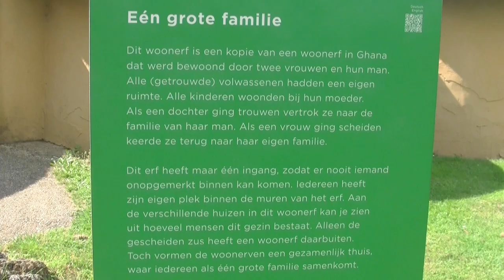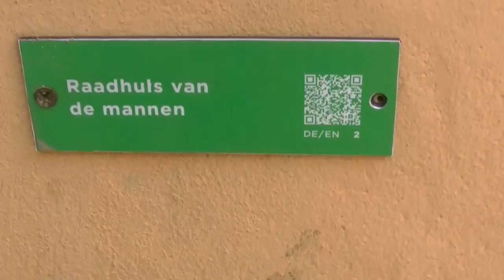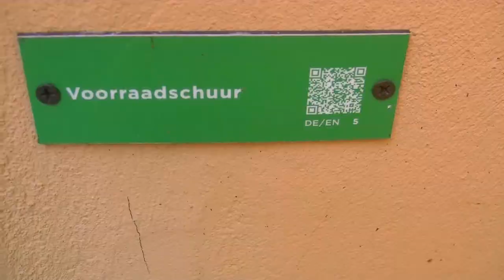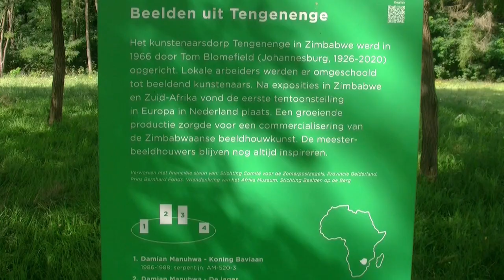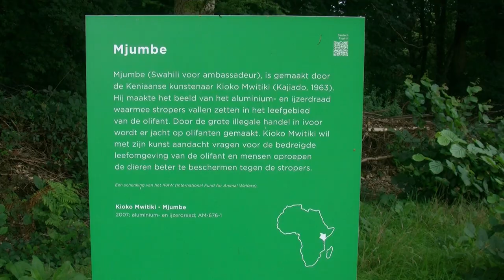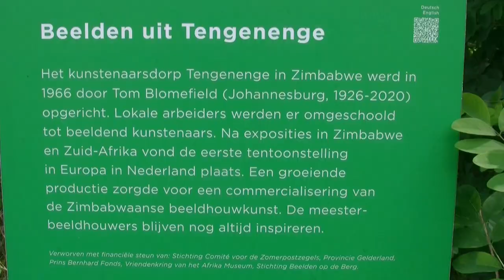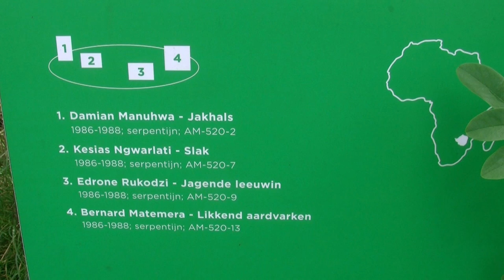Afrika museum deel 1 Het buiten museum Berg en Dal 2023 movie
Het Afrika museum in Berg en Dal heeft een binnen en buiten museum. Deze film gaat over het buiten museum. Er zijn 2 routes, de beelden- en parkroute.
wij starten met de parkroute. We bezoeken eerst een Ghanees woonerf. Daarna een traditioneel Dogon dorp uit Mali. Wij bezochten de Dogon in 1998. De maskerdans heeft veel indruk op ons  gemaakt en die zien we ook. Bij de Basutho uit Lesotho spelen dekens een belangrijke rol in hun leven. Daarna bezoeken we de beeldenroute met serpentijnbeelden uit het kunstenaarsdorp Tengenenge in Zimbabwe. Heel bijzonder voor ons is het beeld van Bernard Matemera. Wij hebben een aantal jaren beeldhouwlessen van Bernard gevolgd in het Afrikacentrum in Cadier en Keer. Het centrum is nu helaas gesloten. Het buiten museum van het  Afrika museum bracht ons terug in de tijd, maar is tegenwoordig zeker de moeite waard voor jong en oud om te bezoeken.